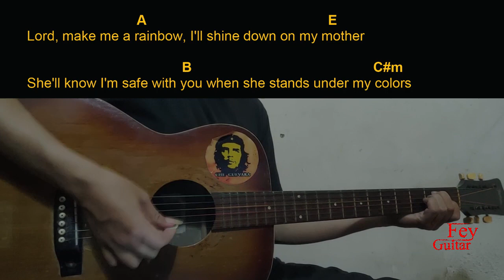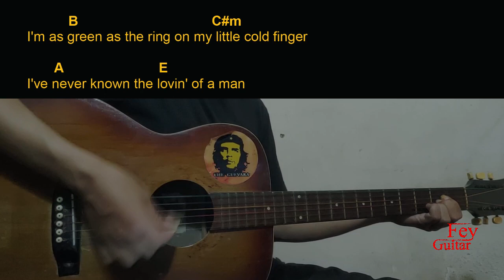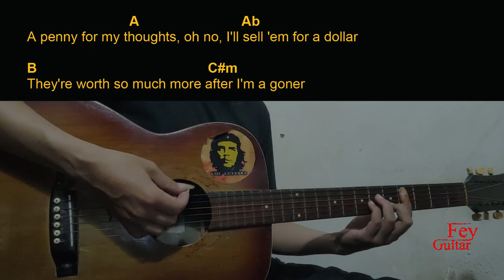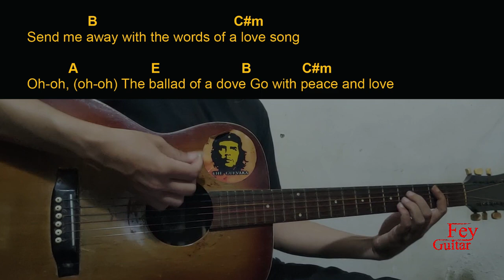The Band Perry - If I Die Young Guitar Chords cover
Song : The Band Perry - If I Die Young

Original Song Link :

Semoga Bermanfaat